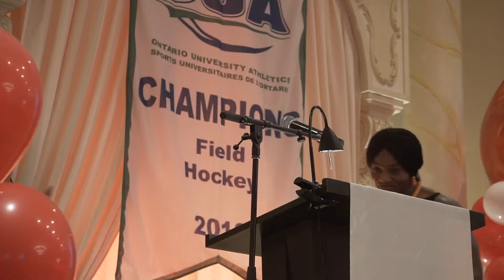York Lions | Charles Saundercook Memorial Trophy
Thanks to our nominees for their incredible contributions to our program!